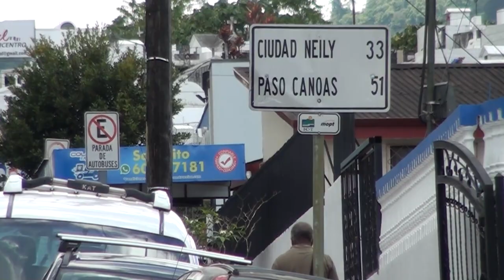Fuerza Pública y autoridades panameñas trabajan para fortalecer la seguridad fronteriza en Coto Brus